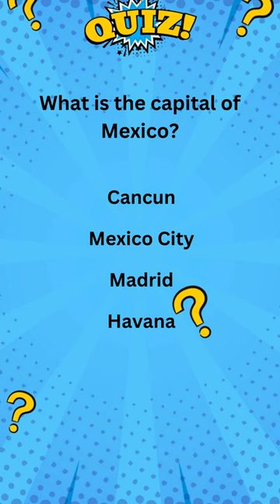Fool Stay Away From This Quiz | Only For Genius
Welcome to @Riddle Master Connect - Your Ultimate Destination for Mind-Bending Puzzles, Brain-Teasing Quizzes, and Riddle Challenges!

-- Are you ready to embark on a journey of wit and wisdom? Look no further! Riddle Master Connect is your one-stop shop for captivating puzzles, thought-provoking quizzes, and enigmatic riddles that will put your cognitive skills to the test.

--Get ready to:

Join our ever-growing community of puzzle enthusiasts and let your intellect shine!

* Solve intricate puzzles that will challenge your logical thinking.
* Test your knowledge with a wide range of quizzes on various topics.
* Unlock the secrets hidden within our mind-bending riddles.

Ready to put your brainpower to the test? Dive into the world of puzzles, quizzes, and riddles with Riddle Master Connect today!

mind-bending puzzles